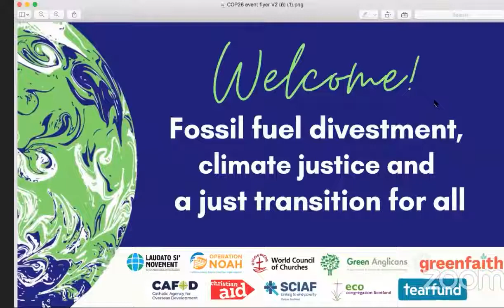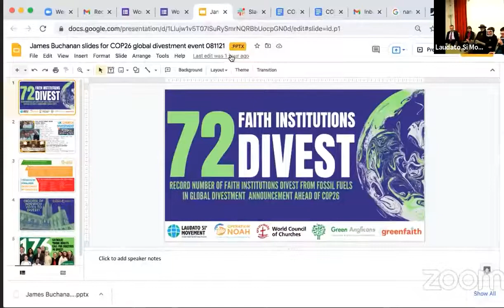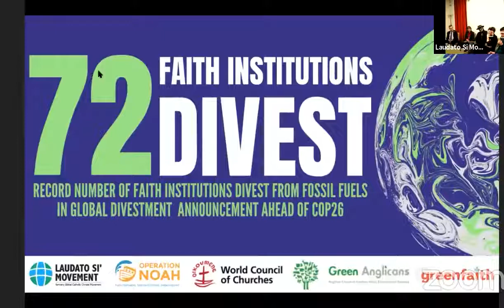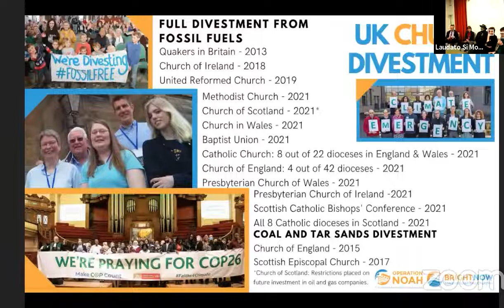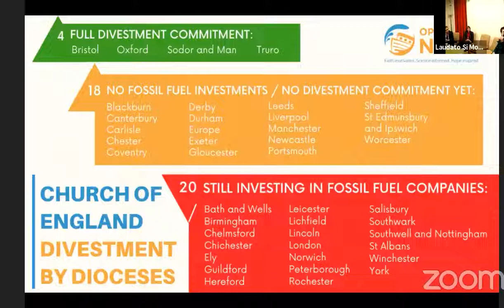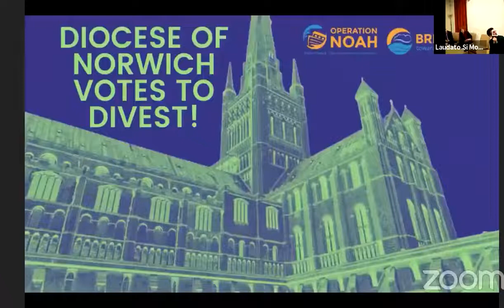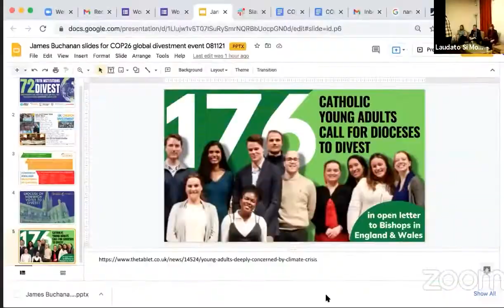COP26 event: Fossil Fuel Divestment, Climate Justice and a Just Transition for All